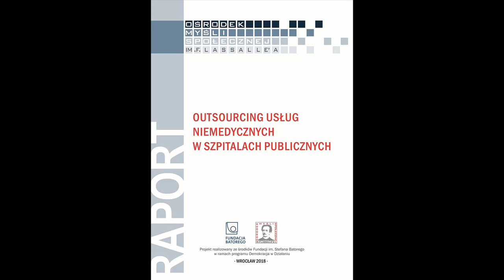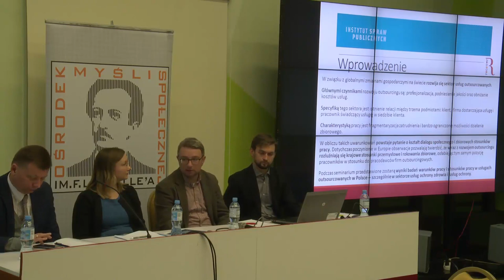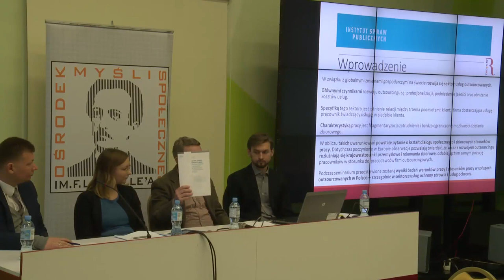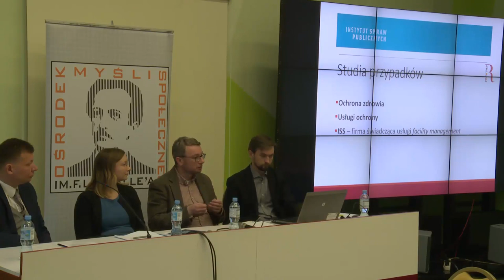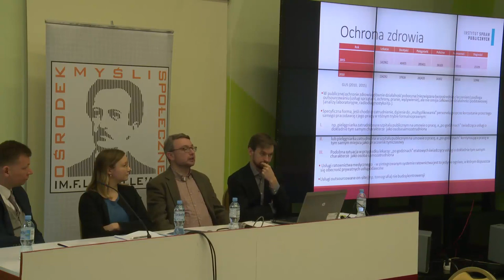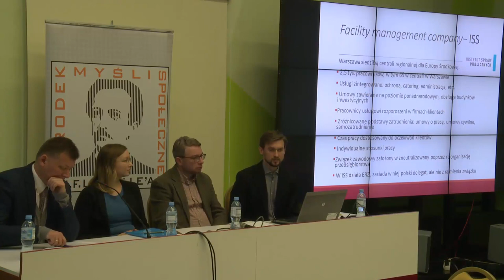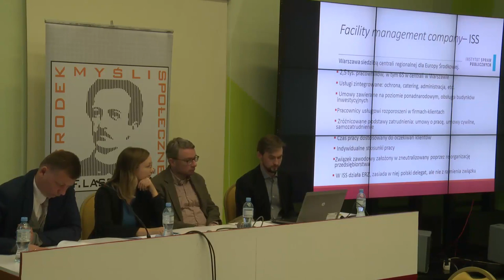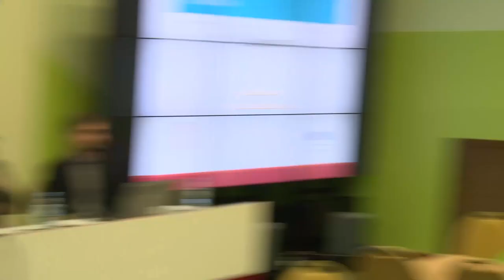Prezentacja raportu "Outsourcing usług niemedycznych w szpitalach publicznych"(Warszawa, 10.12.2018)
Prezentacja raportu "Outsourcing usług niemedycznych w szpitalach publicznych. Wpływ zlecania usług utrzymania czystości podmiotom zewnętrznym na warunki pracy oraz bezpieczeństwo pacjentów": KATARZYNA DUDA (autorka raportu, ekspertka OMS im. Lassalle'a).
Komentarz do raportu oraz umiejscowienie jego wniosków w kontekście innych, ogólnopolskich i międzynarodowych, badań nad outsourcingiem: DR JAN CZARZASTY (Szkoła Główna Handlowa), DOMINIK OWCZAREK (Instytut Spraw Publicznych).
W placówkach ochrony zdrowia strategia zlecania usług podmiotom zewnętrznym oddziałuje nie tylko na warunki zatrudnienia wykonującego je personelu, ale również na sytuację pacjentów – ich komfort i bezpieczeństwo. Dlatego publikację tę adresujemy nie tylko do ustawodawcy, rządu i organów samorządu lokalnego, ale także do szeroko rozumianej opinii publicznej, która winna być zainteresowana sprawnym działaniem systemu ochrony zdrowia w Polsce.
Projekt realizowany ze środków Fundacji im. Stefana Batorego w ramach programu Demokracja w Działaniu.